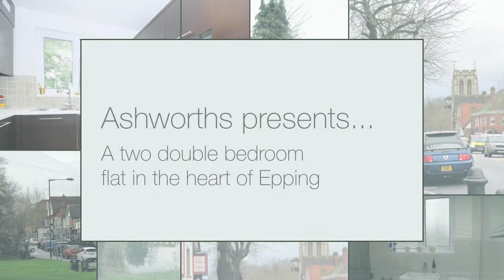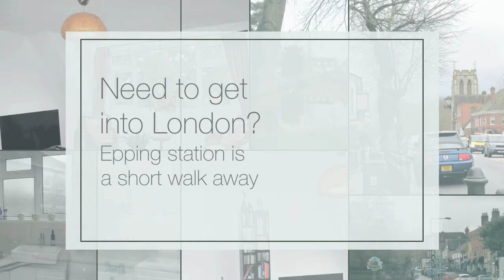2 bed flat - CM16